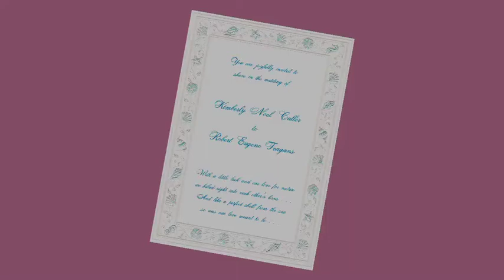Kimberly & Bob's Short Story (Tanoan Country Club, Albuquerque) by Loving Image Wedding Videography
All wedding represented on this YouTube site are 'Short Stories.' to view complete weddings and all other videos in highest quality.